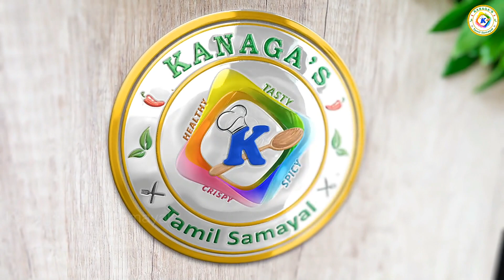capsicum rice | How to cook it easily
Also, please do share your feedback about the recipe in the comments box below , Thank You - Happy cooking with Kanaga Samayal :)

Kanaga Samayal
To watch the quick & short version of all Tasty recipes

Dear viewers,

Thank u.😊